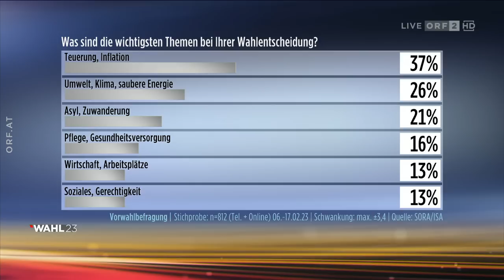Wahl 23 Kärnten: Diskussion der SpitzenkandidatInnen zur Landtagswahl (28.2.2023)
Hallo. Hier gibt es für euch eine Sondersendung zur "Wahl 23 Kärnten" auf meinem Kanal. Es ist die Ausgabe vom 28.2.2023.